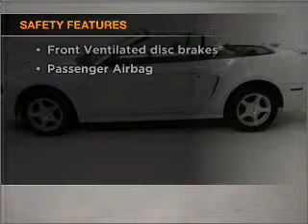2003 Ford Mustang - Vancouver WA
Year: 2003
Make: Ford
Model: Mustang
Trim: Base
Engine: 3.8 liter 6 cylinder 12 valve
Transmission:
Color: White
Mileage: 77914
Address:
1200 NE 95th Street